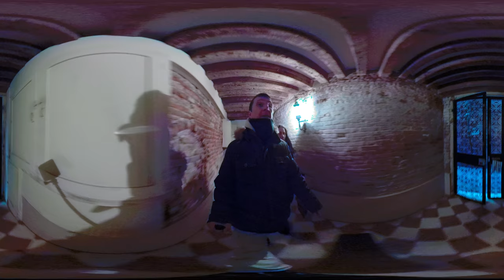VENEZIA 360° - VLOGGING WITH GOPRO FUSION IN VENICE